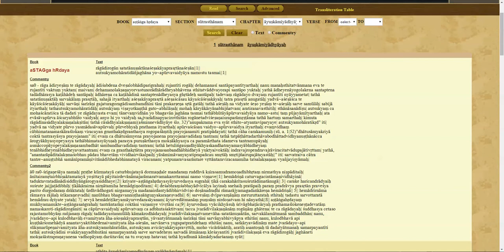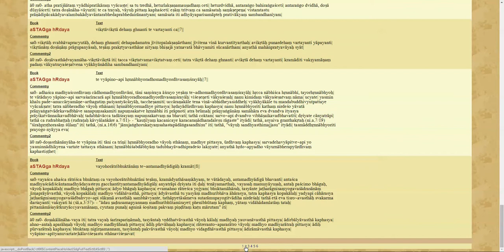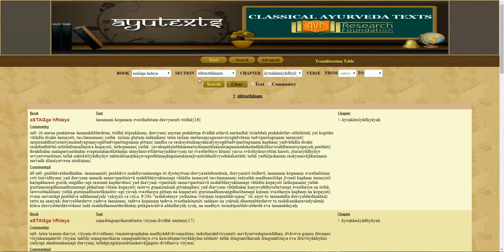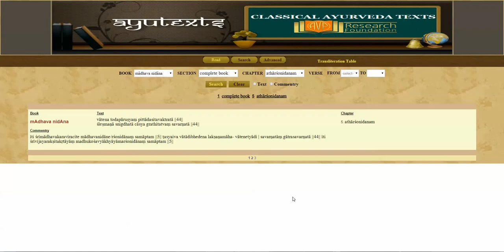dharaonline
Book Text  Chapter
mAdhava nidAna vAtena todapAruSyaM pittAdasitavaktratA ||44||
CleSmaNA snigdhatA cAsya grathitatvaM savarNatA ||44||  5. athArConidanam
Commentry
Iti CrImAdhavakaraviracite mAdhavanidAne/rConidAnaM samAptam ||5|| Tasyaiva vAtAdibhedena lakSaNamAha- vAtenetyAdi | savarNatAM gAtrasavarNatA ||44|| Iti CrIvijayarakSitakRtAyAM madhukoCavyAkhyAyAmarConidAnaM samAptam ||5||